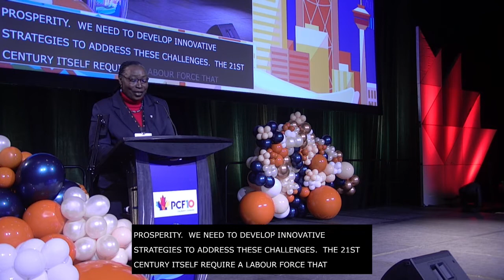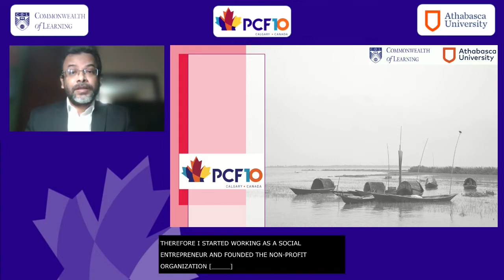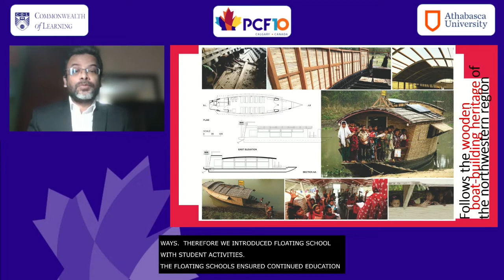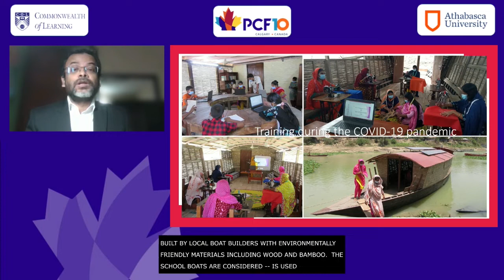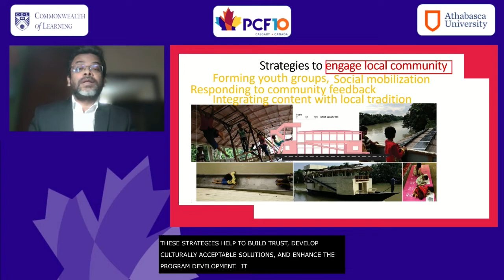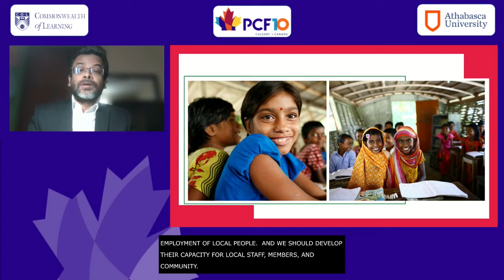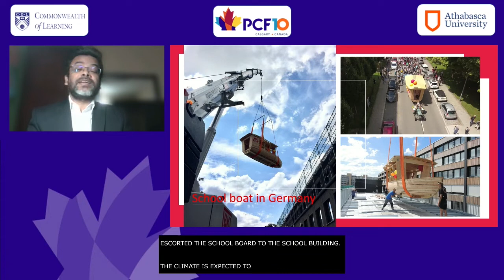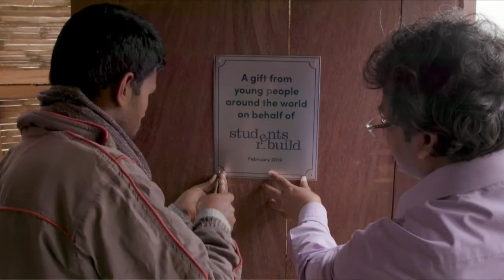"Inspiring innovations" Keynote by Mr. Mohammed Rezwan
"Floating Schools Ensuring Community Resilience and Sustainable Development" keynote address, delivered by Mr. Mohammed Rezwan, Founder and Executive Director, Shidhulai Swanirvar Sangstha, at the Tenth Pan-Commonwealth Forum on Open Learning (PCF10) in Calgary, Canada on 16 September 2022.